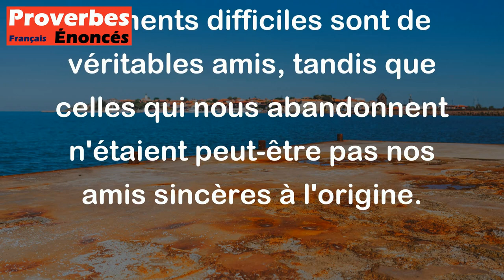C'est dans le creuset qu'on éprouve l'or, c'est dans le malheur qu'on connaît l'ami véritable.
Ce proverbe signifie que les moments difficiles sont révélateurs de la vraie nature des gens qui nous entourent. Tout comme l'or qui est testé pour sa pureté dans un creuset, notre amitié est testée dans les moments de malheur. Les personnes qui restent à nos côtés et nous soutiennent pendant ces moments difficiles sont de véritables amis, tandis que celles qui nous abandonnent n'étaient peut-être pas nos amis sincères à l'origine.